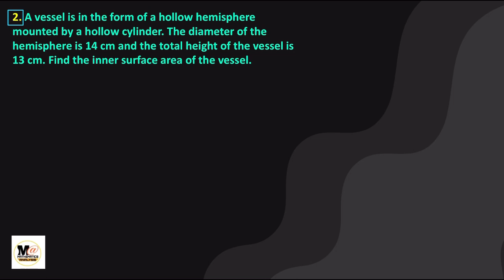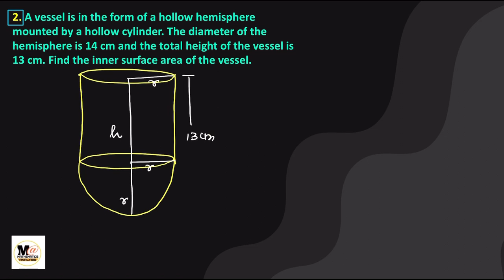Class 10, Ex 13.1, Q2, Ncert solution, cbse, surface area and volume, class 10 maths chapter 13